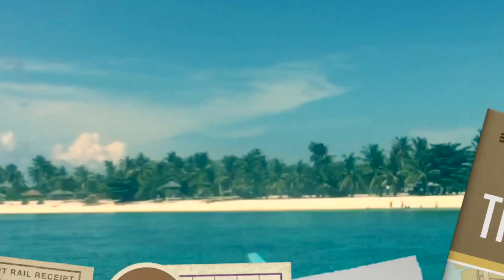Kalanggaman Island in Leyte Philippines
Kalanggaman Island was originally a bird sanctuary and now also a marine sanctuary. Rich marine life, amazing banana-shaped sandbar, emerald sea and long white beach should be enough to send you packing and booking a flight to Tacloban City Philippines!